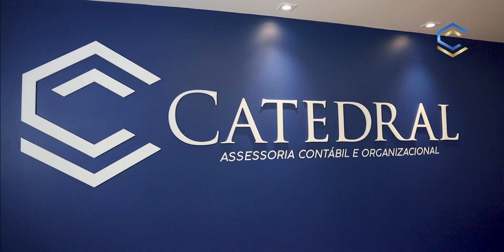Catedral Contábil (Promo)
Produção e finalização de filme comercial para a Catedral Contábil